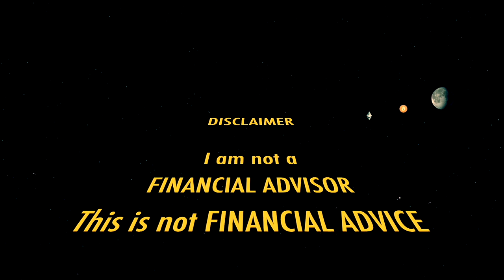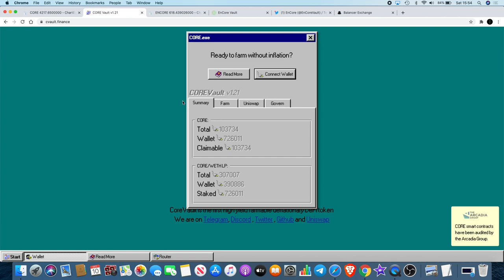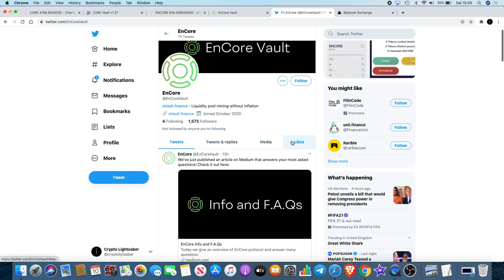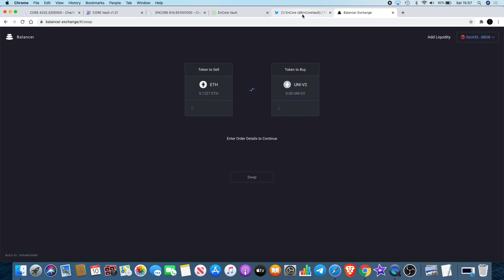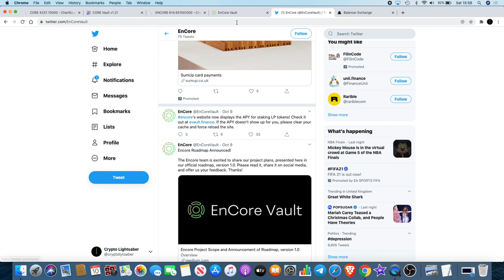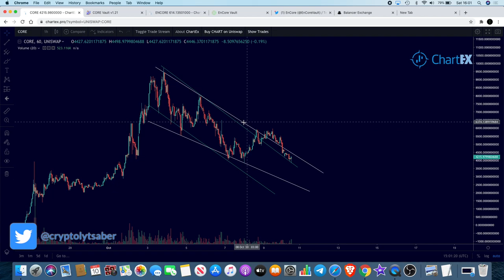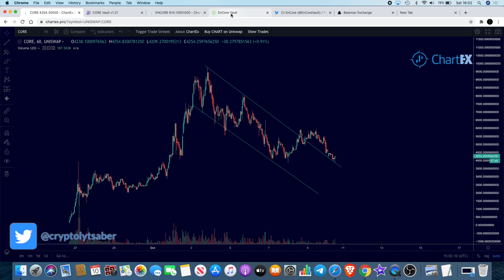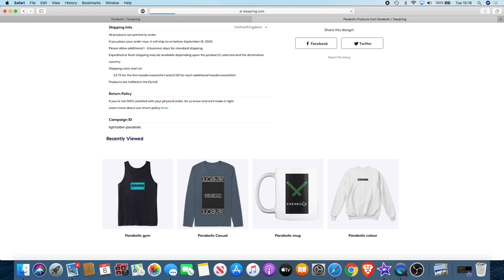cVault Finance $CORE Forked eVault Finance $ENCORE Is It Worth It?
cVault Finance $CORE Forked eVault Finance $ENCORE Yield Farming/Staking/Crypto Mining? Is It Worth It?

ENCORE is a hard fork of The Core Token Code and works in exactly the same way as the original token but will it perform n the same way in terms of price action?

I do not expect them, but donations are always accepted and appreciated:
My addresses -
BTC: 3A9EcsoaZQquiu4uVGQojXbE84VHGrDnp8
ETH: 0x789315ae0c3f32ae6a4a38c01dac4054282fbf61